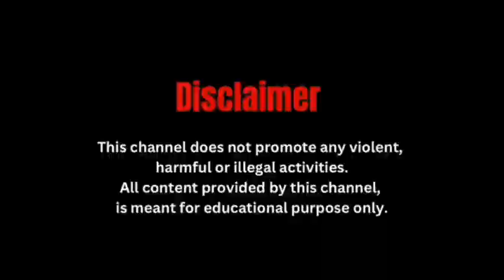बोनस नहीं मिला, बागान बंद, विरोध में चाय श्रमिकों ने मालिक का घर का किया घेराव